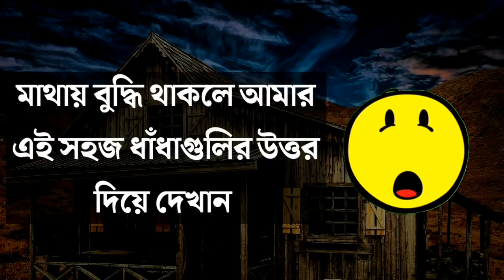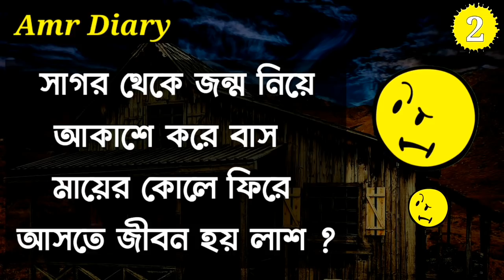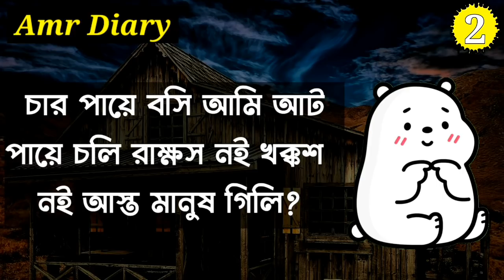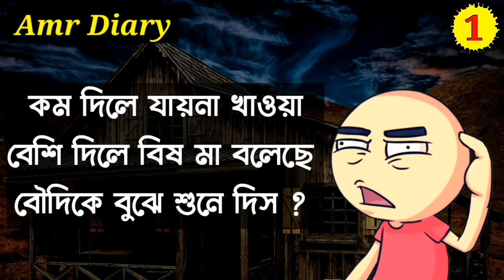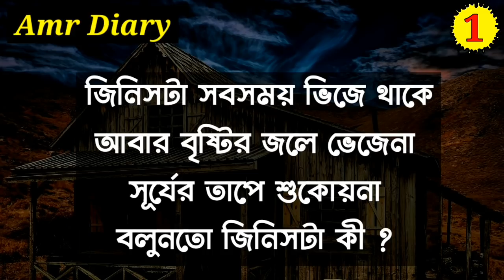ধাঁধা প্রশ্ন উত্তর /ধাঁধা/Dadagiri Googly/Dhadha Bangla/Mogoj Dholai/Bangla Dhadha/Nonvag Dhadha/311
ABOUT VIDEO :-

👍আজকের এই ভিডিওটিতে থাকছে কিছু মজাদার ধাঁধা ও তার উত্তর

🤔Video টির শেষে তোমার জন্য থাকবে একটি ধাঁধা যার উত্তর টা Comment করে অবশ্যই জানাবে।

.ধন্যবাদ🙏🙏🙏,